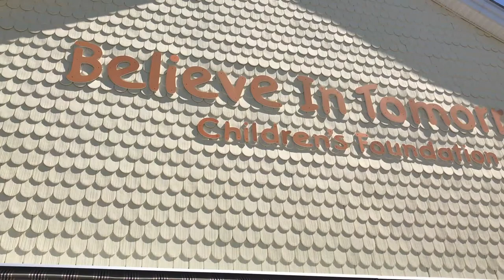Children's House by the Sea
Over 20 people from Sherwood Williams and The United States Coast Guard gathered on Tuesday, May 9, 2017 to help paint the Believe in Tomorrow Children's Foundation House by the sea in Ocean City. Produced by Megan Raymond